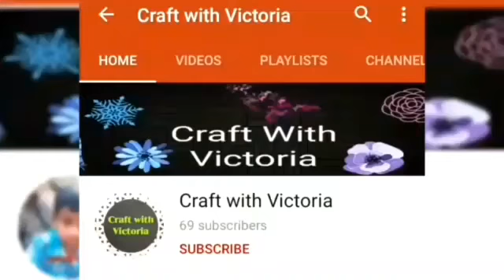Independence day kolam / Happy Independence Day Kolam/ craft with Victoria 🇮🇳🇮🇳🇮🇳